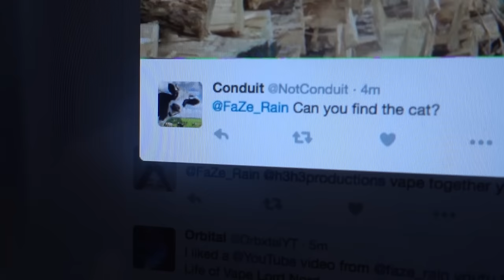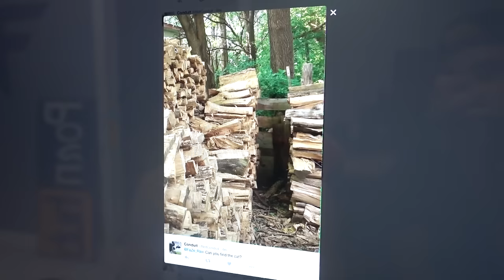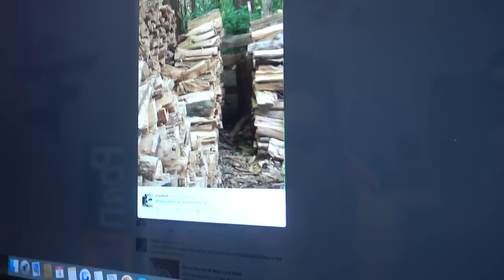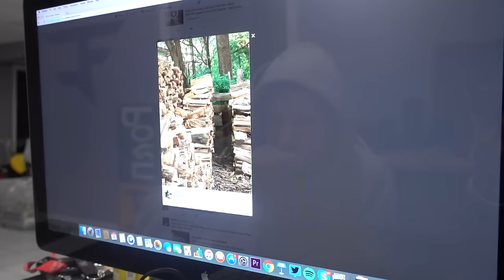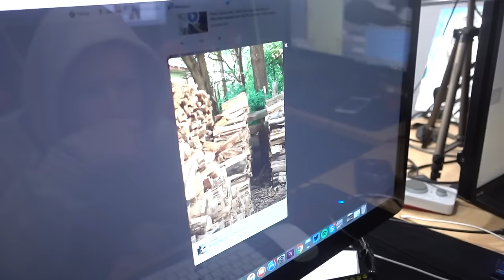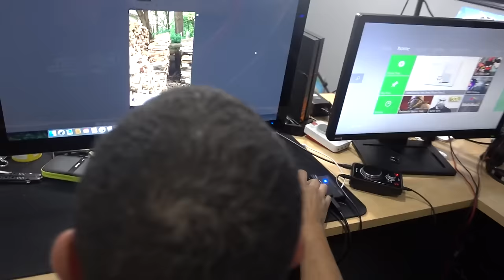FAZE HOUSE REACTS TO INSANE OPTICAL ILLUSION!! #3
I LOVE THESE VIDEOS, LIKE IT UP!!